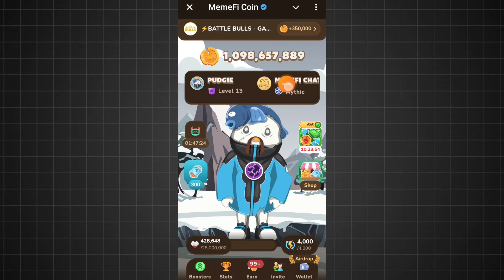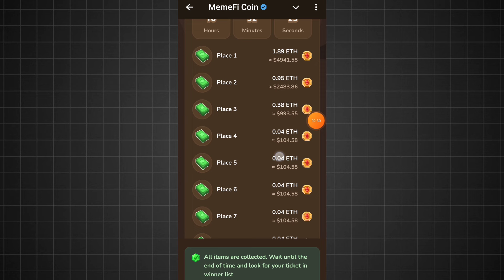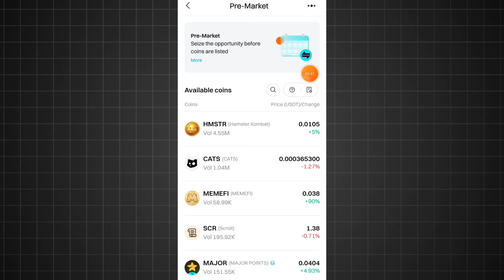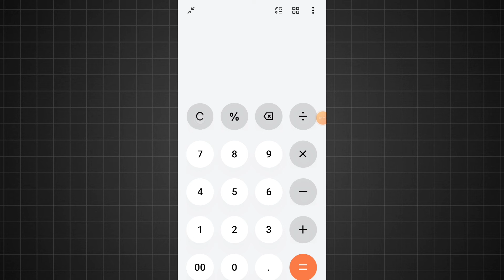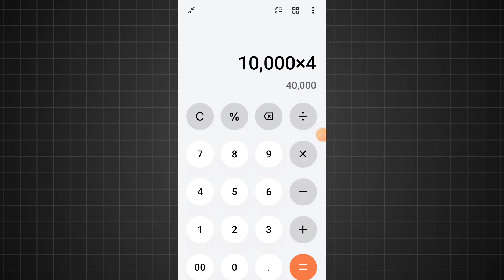MEMEFI Airdrop Claim And Withdraw in Bank